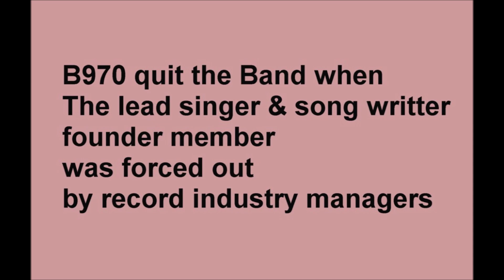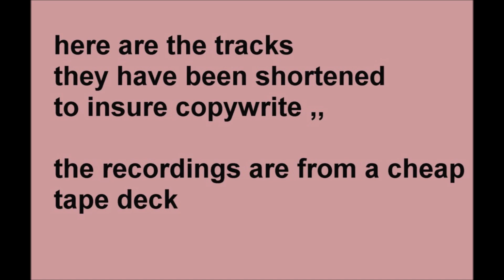Jon - Danny - Nick & B970 - DEMO RECORD DEAL TRACK - No9 - Unknown Bonus Track - 1982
In 1982 i joined a band with almost a guaranteed record deal
we were to be the new Police ,, Duran Duran
myself on bass

however, i left the band when the lead singer & songwriter
founding band member was forced out  ( plus other things)

these are the tracks bounce onto cassette tape deck in 1982
sound quality not the best ,,

they have been shortened in order to control copy write